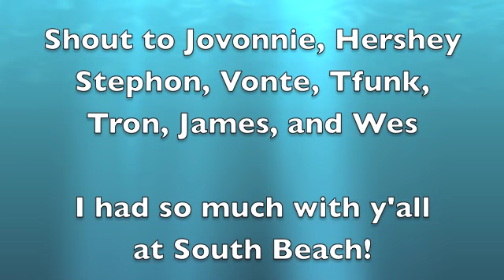Fun In South Beach